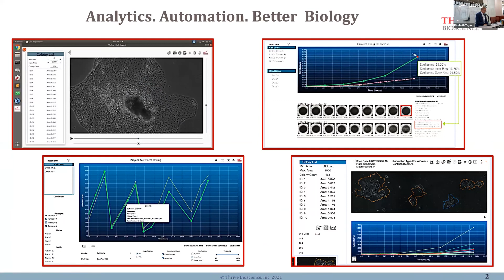IVYFON - Accel-Go Thrive Bioscience Analytics and Data Sets for Cell Biology - NYC 12-8-9-2021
IVYFON - Bringing Analytics and Data Sets to Cell Biology - New York City 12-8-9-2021